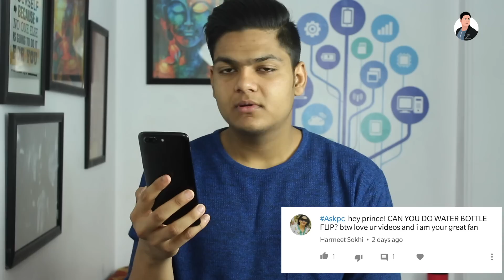BMW or 1 Million Subscribers?? AskPC Episode 20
Explain In Hindi Series is Very Popular.